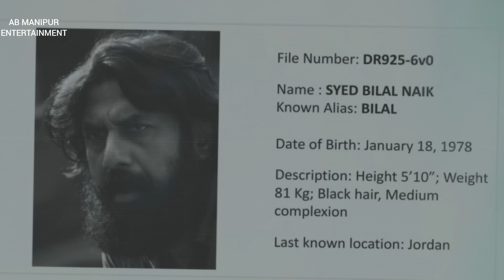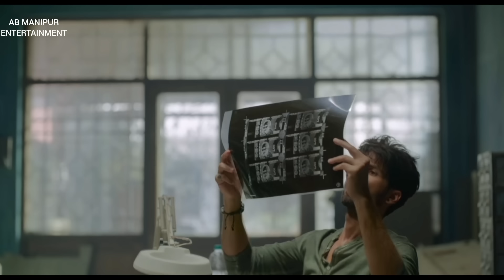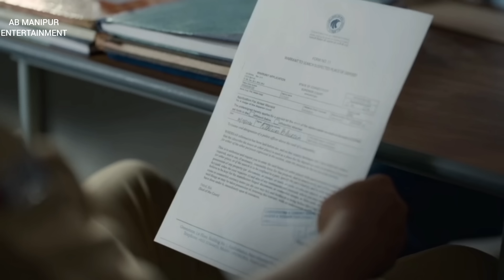Farzi 2023|Chapter-3|Crime|explained in Manipuri|movie explain Manipuri|film explain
Story Narrator /Script : AB